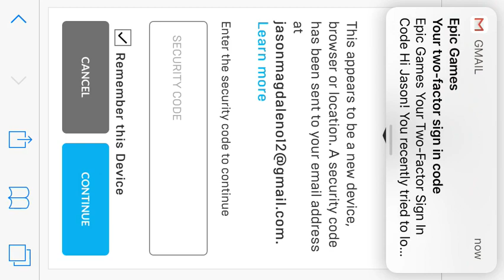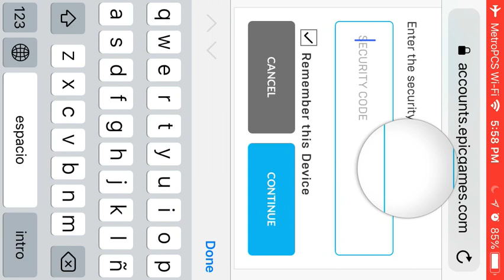How To Unlock Free Emote On Fortnite Battle Royal Season 5 (Boogie Down Emote) [ Jason Mc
What's up Guys! This new video explaining how to get a free Emote on Fortnite Battle Royal! This new Emote is called Boogie Down and it's easy to obtain just following this easy steps that are done in the video. So just follow this easy steps and you will be able to have a new Emote in Fortnite Battle Royal  Season 5. There are not much Cosmetics that's Epic Games give out, so I encourage you guys to go and follow this steps to get this limited time Emote. Trust, the Emote is amazing and I personally love it, so go check it out yourself!